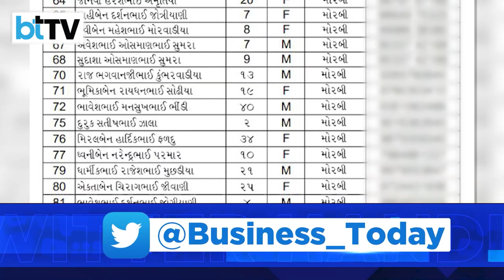Filthy Greed Killed 45 Innocent Kids In Morbi Bridge Collapse Tragedy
Out of the people killed in the Morbi bridge collapse over 50 of them were children. It is known that the youngest of the kids was a 2-year-old toddler. Footage from the scene of the tragic collapse has captured snapshots of a baby's shoe lying at the gate of the bridge, where the bridge's cable broke, leading to the mishap. Here's a report.